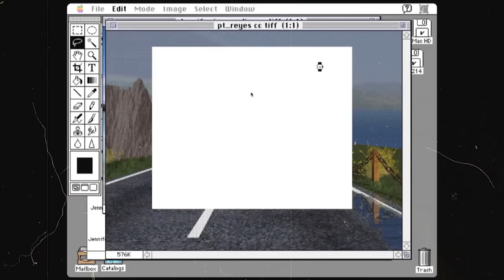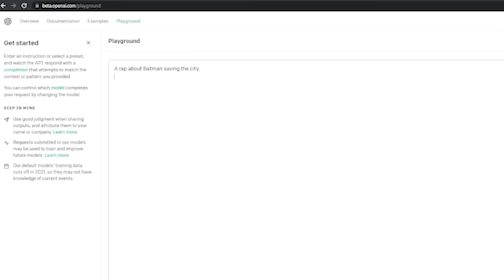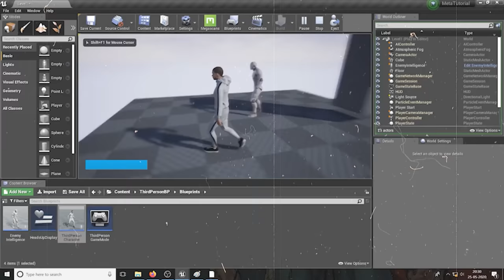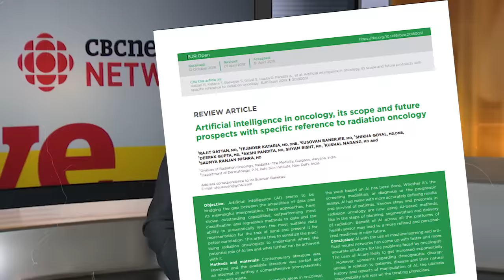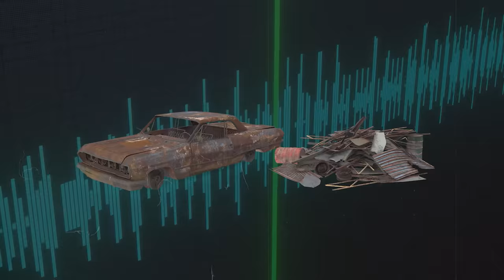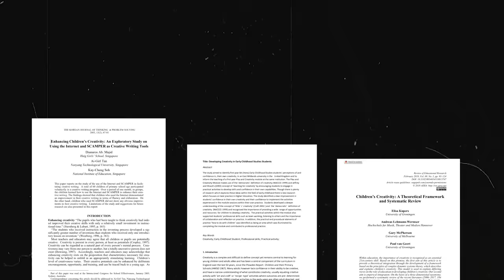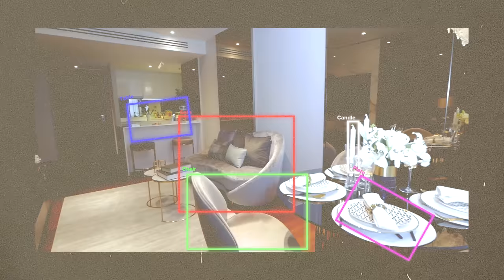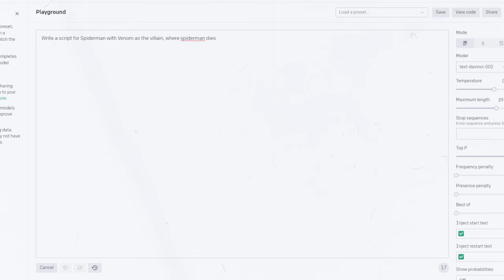Yes, AI Will Take Your Creative Job!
Can A.I. make music or art? Can it feel excitement and fear? Is it alive?

About Us

Varun Mayya, a computer grad from Manipal Institute of Technology, was an early beginner in the startup ecosystem, having founded his first venture, Jobspire at the age of 19. The popular Indian recruitment platform which saw nearly 190,000 applicants sign up and over 1,500 companies. Jobspire not only became one of the youngest teams to raise VC money but also saw an exit for an undisclosed sum in early 2017.  Later he began digital freelancing for clients in the United States.

Varun has also co-authored the book, Pyjama Profit along with Abhinav Chhikara. It is an ultimate guide to millennials for a sustainable freelance career.

Varun recently received Best Education Influencer Award by Entrepreneur India at the Influencer Summit & Awards 2021.

Varun Mayya is the Founder CEO of buildonscenes.com. The company has recently developed an application called 'Scenes by Avalon', full community management suite for influencers and creators. It is a platform which allows forum, chat and live audio-based discussions with their audiences.